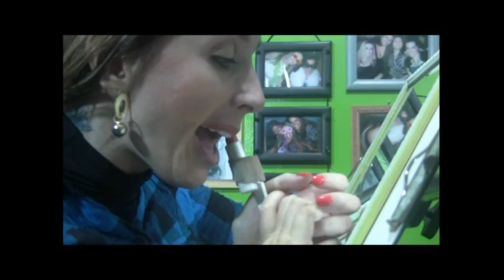Make vida tetra com Carlena Weber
Make na vida aleijada.